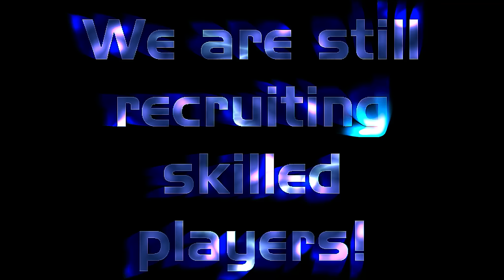nightwatchers_vs_algalon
Nightwatchers vs Algalon (25m)
Twisting-Nether EU
mage pov  - Sunsetz
we are still recruiting skilled people!